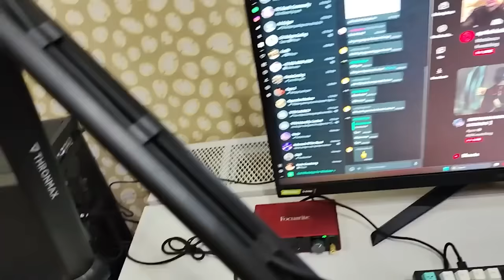Pindah Gaming House 50Jt VS 500Jt Gaming House!